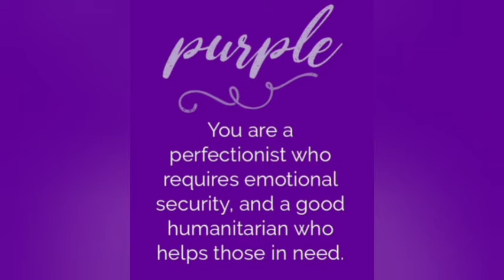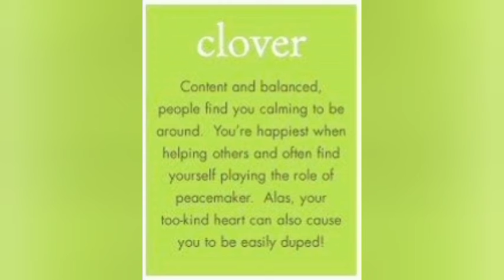Your Favourite Color Says About You | Color Facts